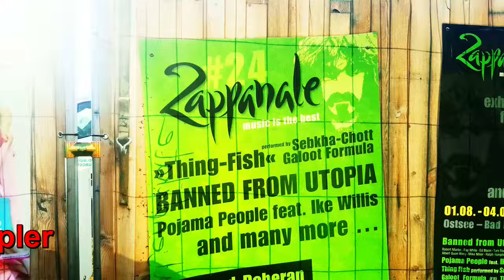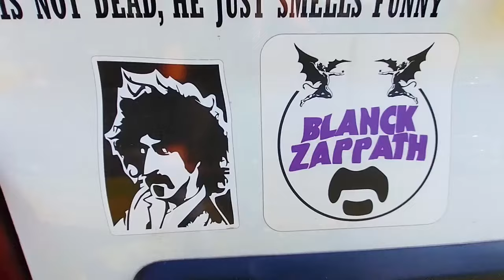DJ Zappler - Zappanale 33 in Bad Doberan 2024 Kamera & Schnitt : Claus Porstmann alias DJ Zappler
Impressionen der 33. Zappanale in Bad Doberan 2024
Musik: Frank Zappa ( Disco Boy, Crew Slut, Part of Watermelon in Eastern Hay)